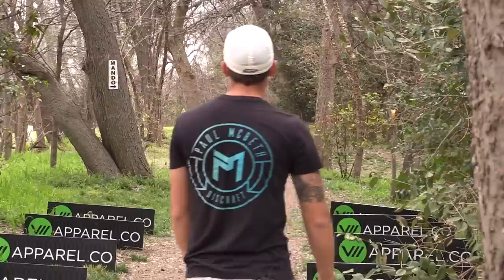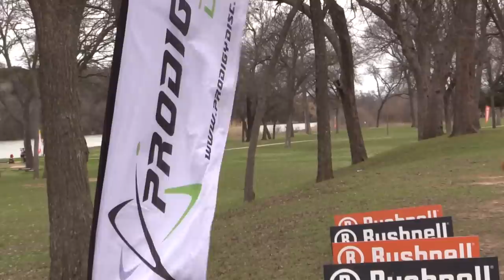Nothin' but Nick | Nick Carl Waco Practice Round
Watch as Nick Carl practices for the Waco Annual Charity Open.

Hang out with us on Twitch every Monday from 8-10pm eastern